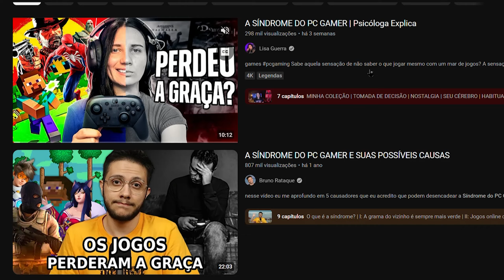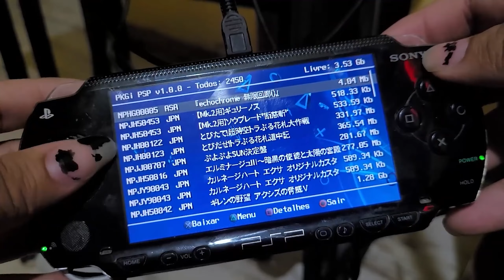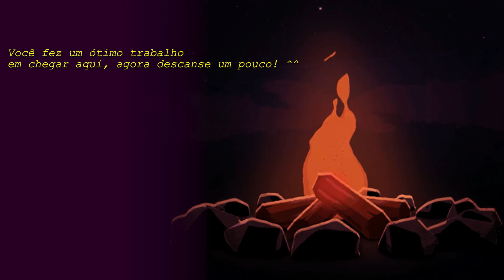AINDA VALE A PENA COMPRAR UM PSP EM 2024?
PORQUE VOCÊ DEVERIA COMPRAR UM PSP EM 202
Faz aproximadamente uma década que tenho meu PSP, neste vídeo compartilho com vocês minhas experiências e digo o porquê este console ainda faz sentido mesmo 20 anos depois de seu lançamento.

Peace out C: